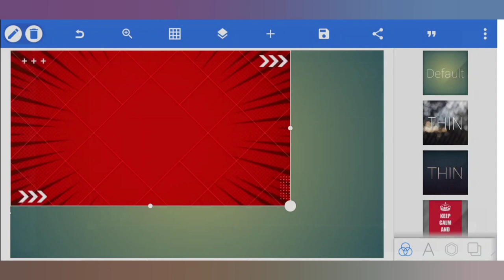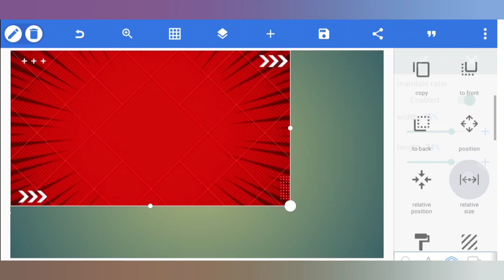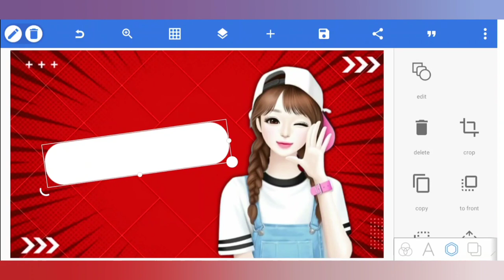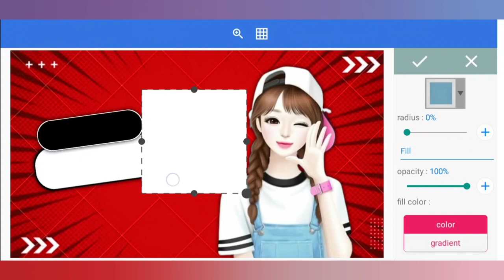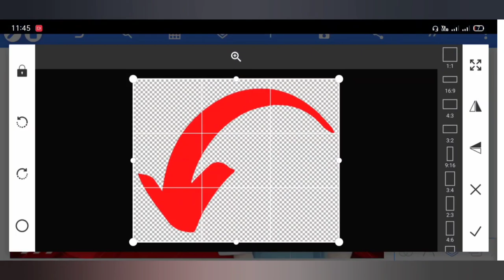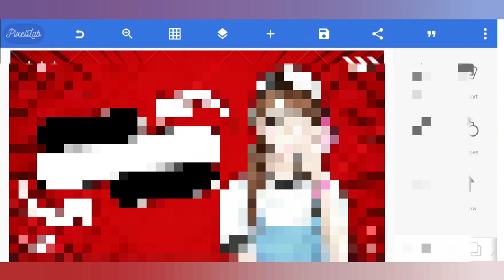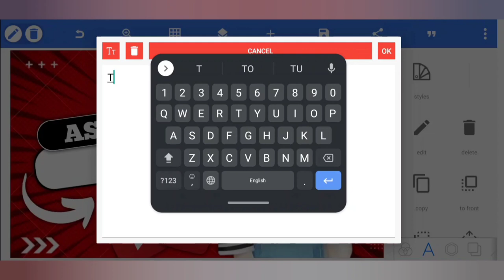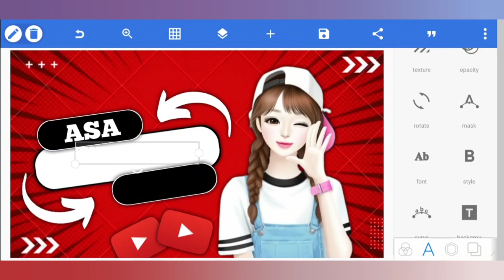jaisa thumbnail kaise banaen | @TechnicalYogi jaisa thamlen kaise banaen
THANKS FOR WITCHING. Mr Anesh